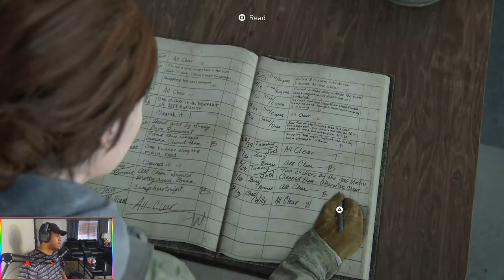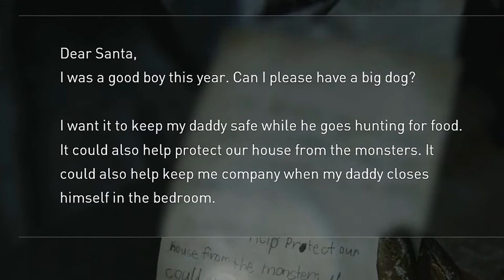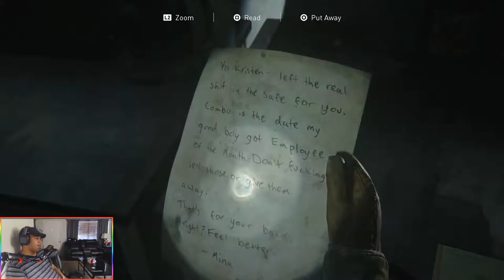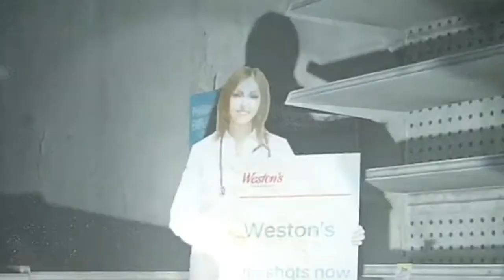YO, IT'S GETTING HOT IN HERE! | The Last Of Us 2 Playthrough - Part 2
YO, IT'S GETTING HOT IN HERE! | The Last Of Us 2 Playthrough - Part 2 ~ So much happened in this episode. The part was DEFINITELY for Ellie and Dina's relationships FOR SURE! We had a mixture of chill laid back gameplay as well as POPOFFS lol. How do you feel about Ellie and Dina being together? (NO SPOILERS!) Hope you enjoyed the video! c:

Hey, hey! I see you reading the description. (Comment "ELLIE & DINA STAN!" if you got this far. Lol.) c:

~ TaviusTV™